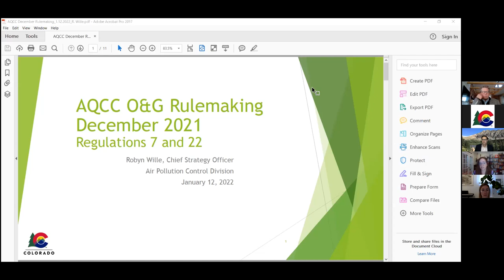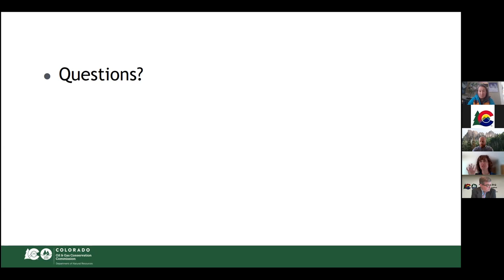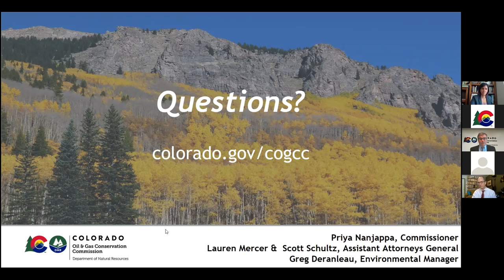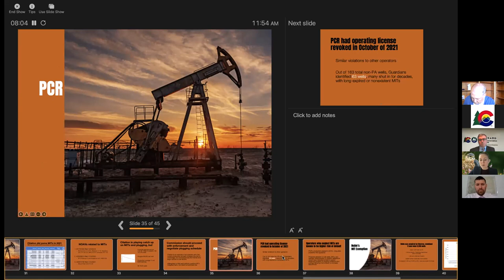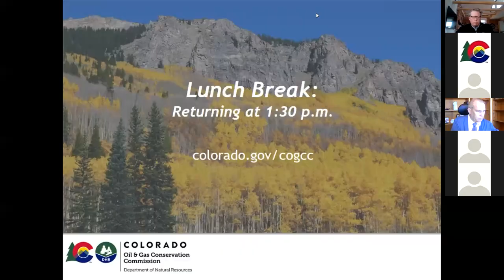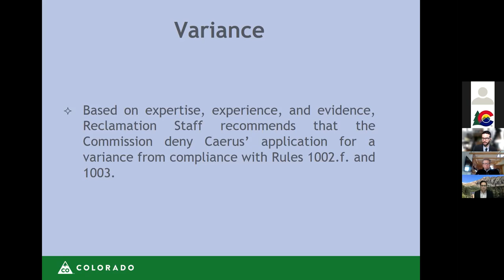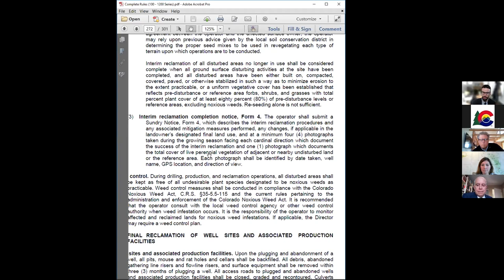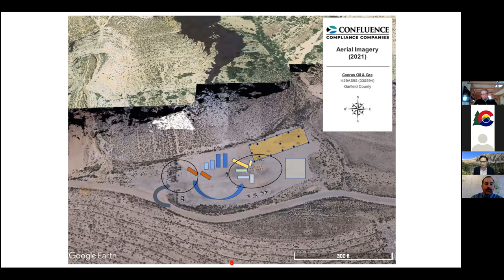COGCC Commission Hearing - January 12, 2022